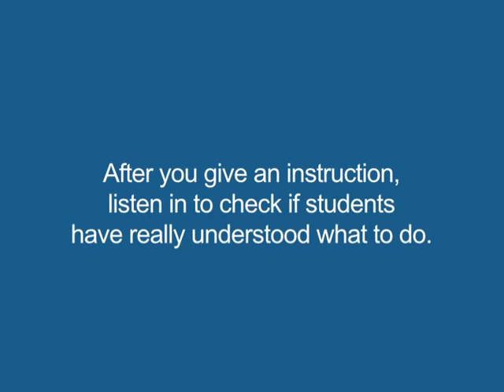VTS 09 1